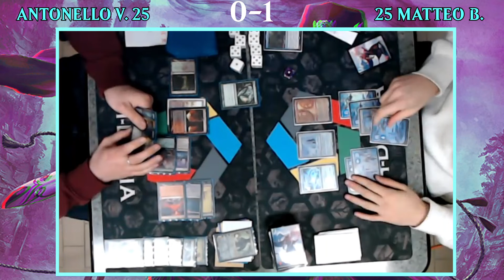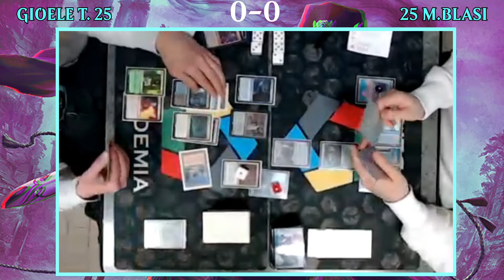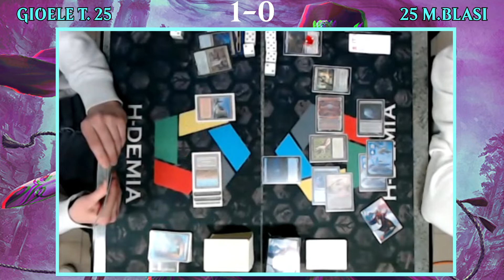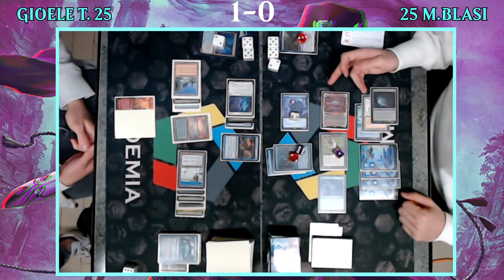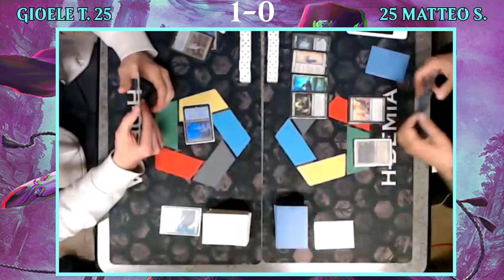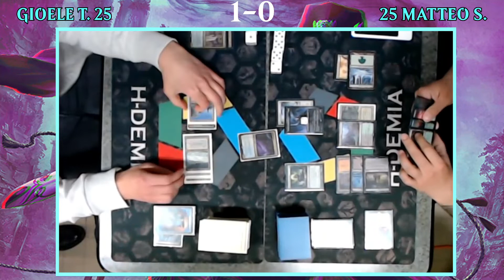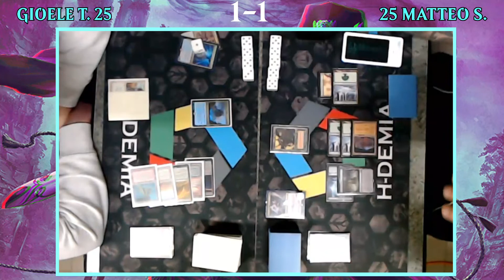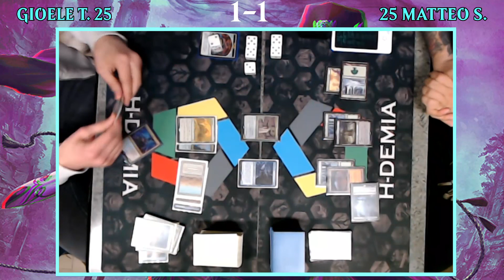LEGIONWAR 4 - COMMANDER CENTURION MTG - 27/03/2022 - STREAM REPLAY 3/3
Replay della parte 3/3 dell'evento Mtg Commander Centurion "Legionwar 4" (da 106 giocatori iscritti) trasmesso in diretta il 27/03/2021 sul canale in collaborazione con gli amici Hdemia Penta

Capitoli:
00:00:00 - 1/4 Final - Lord Wingrace vs Sai, Master Thopterist pt. 2
00:09:28 - 1/2 Final - Tymna/Kraum vs Sai, Master Thopterist
01:06:23 - Final - Tymna/Kraum vs Grist, the Hunger Tide
02:17:57 - Saluti finali